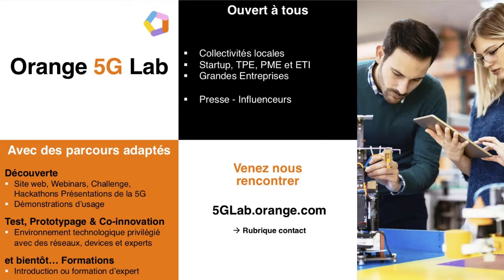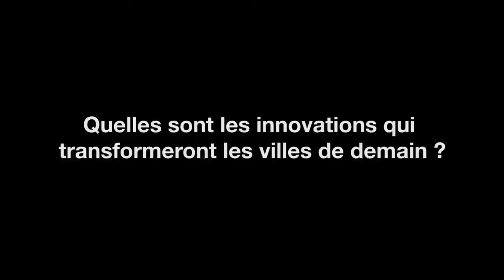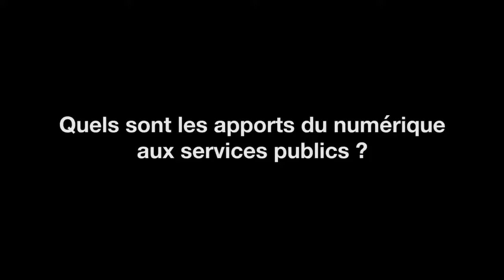Comment la 5G va rendre nos villes encore plus intelligentes ?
Rendre les centres urbains plus résilients, plus efficaces et toujours plus attractifs. C’est la promesse du réseau 5G pour les smart cities. Avec nos experts nous explorons ensemble tout le potentiel de la 5G, les projets et expérimentations déjà menés et les enjeux à venir pour les villes du futur.

Objectifs :
- Vous démontrer comment la 5G peut vous aider à imaginer de nouvelles solutions pour votre activité
- Vous faire découvrir des projets et technologies qui existent déjà
- Vous aider à vous projeter dans un futur avec la 5G

Introduction :
- Stéphanie Cavaillès, Directrice Insights & Promotion de l’Innovation chez Orange

Table ronde :
- Bertand Serp, Vice président en charge de la transition digitale à Toulouse Métropole
- Carlos Cunha, Délégué Général de Cap Digital
- Vincent Talon, co-fondateur de TwinswHeel

Témoin :
- Carlos Moreno, Co-Founder & Scientific Director “Entrepreneurship, Territory, Innovation” Chair à Paris1 - Pantheon Sorbonne University | IAE